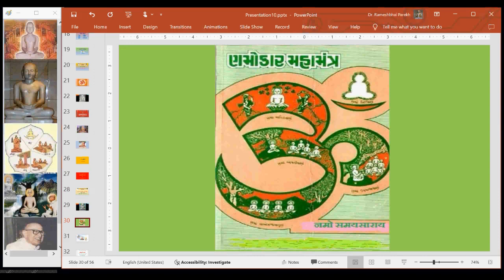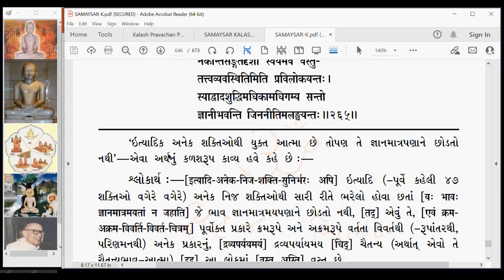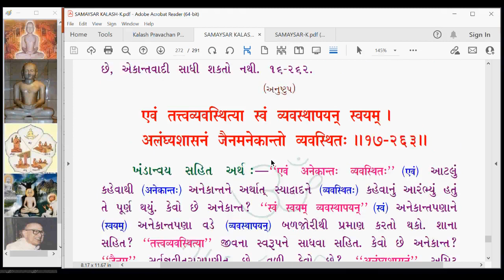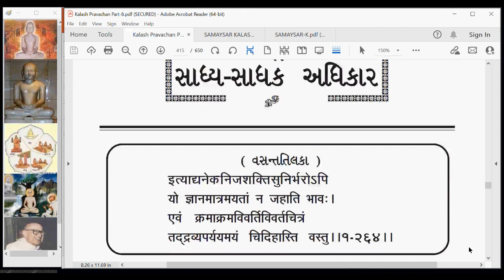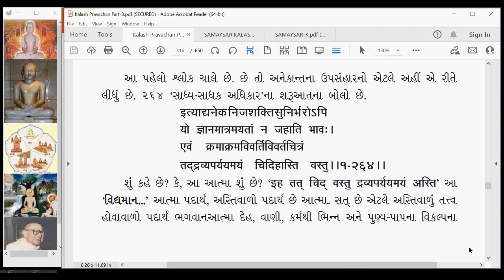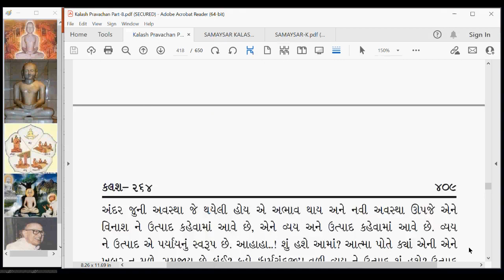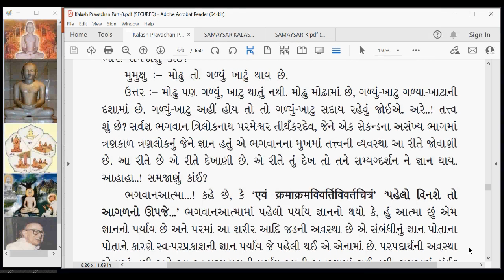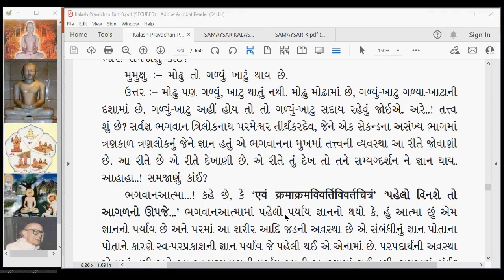KA 375 Kalash Amrut Syadvad Adhikar Kalash 263 and 264 part 1